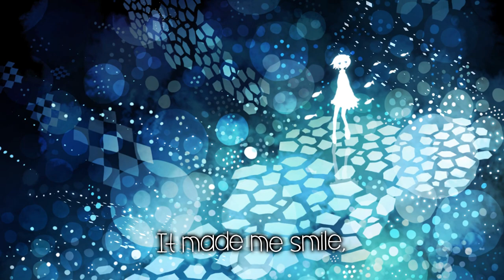Katastrophe - Gifts (Infowler & Cosmet Remix)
Genre: Liquid Drum and Bass

Song Name: Katastrophe - Gifts (Infowler & Cosmet Remix)

If any producer or label has an issue with one of my uploads, message me and I will put the video down.